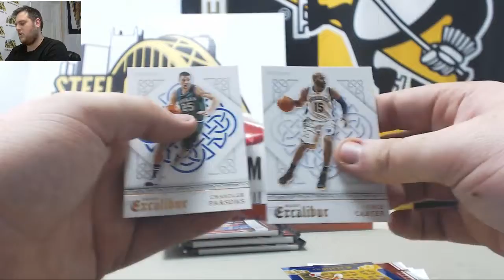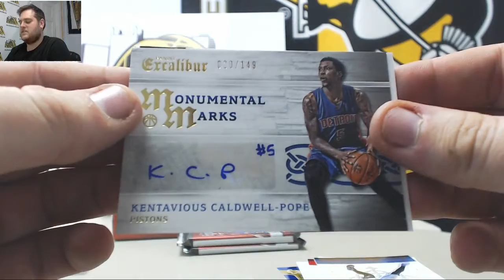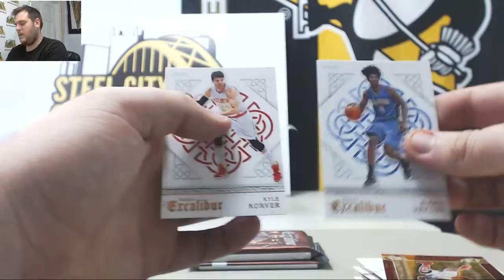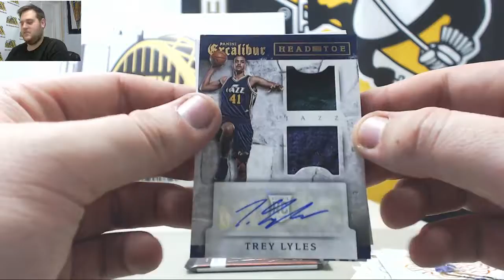Edwin-(2) 2015-16 Panini Excalibur BK Boxes Live Break